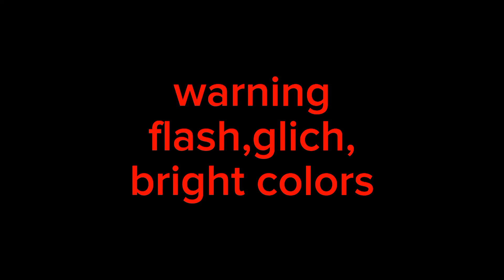SEGA - gacha club meme - warning flah,glich,bright colors •| T.L.O.I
SEGA? 👁

☆ Imaginerus Note ☆

We present you the rulers of Hell, probable the moust terrible villains from the entire Land Of Imagination story.

Samael ( the second characther) is Lucifer's original and moust terrifing  form, he plays the role of a glich demon and its the main enemy of the writter and Imaginerus

Follow our host o instagram for more oc lore!

Oc ( in order):
- Lucifer
- Samael
- Beelzebub
- Azazel
-Lilith

Apps used:
- AlightMotion - not in this video
- Capcut
- Gacha Club
- ibis Paint x
- Pinterest - not in this video

Story, characther and editing by @Imaginerus_story's